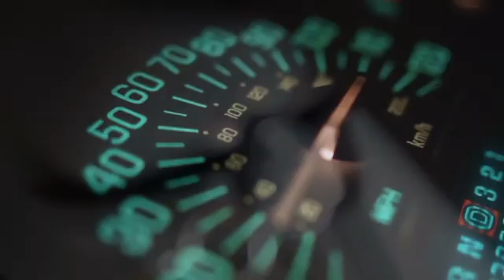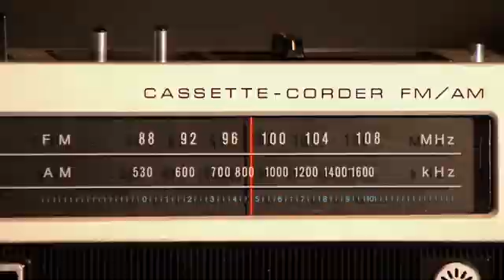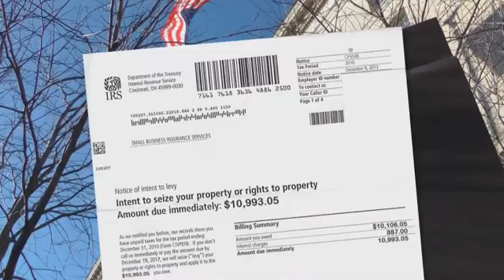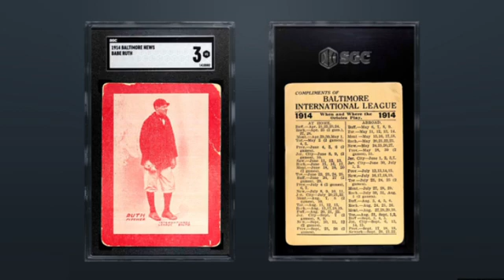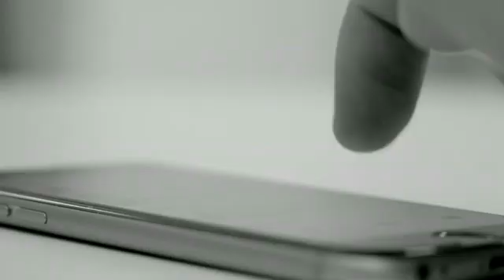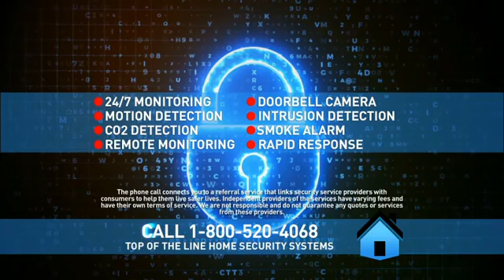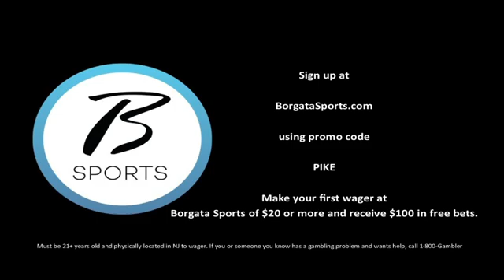Turnpike Sports® - S 5 - Ep 23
Join entertainment and sports attorneys David and Douglas Weischadle each week for Turnpike Sports®.

This week’s topics: New Sportsbetting ETF; Connor MacGregor’s eSports character; Game Controller Infringement; BIG3 Fantasy Deal; By the Numbers; Book Report®.

See you on the Turnpike!